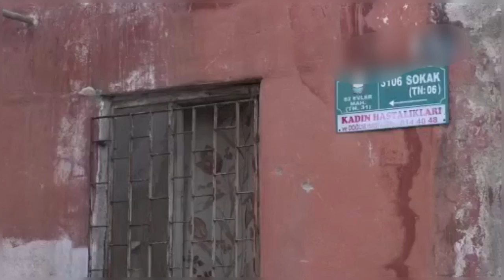Tarsus'taki Gizemli Kazıdan Görüntüler